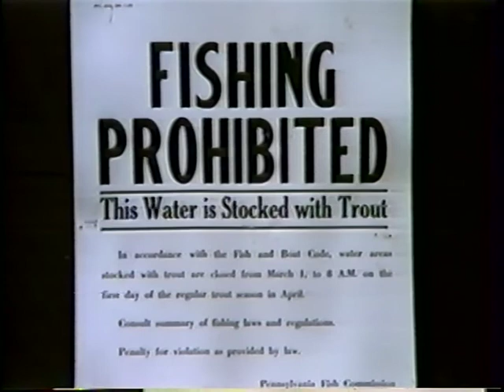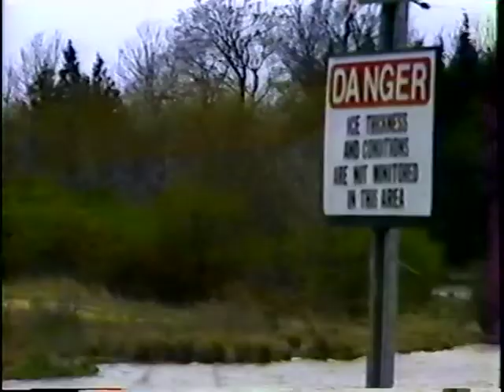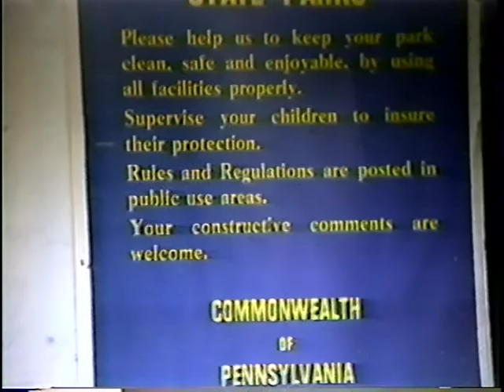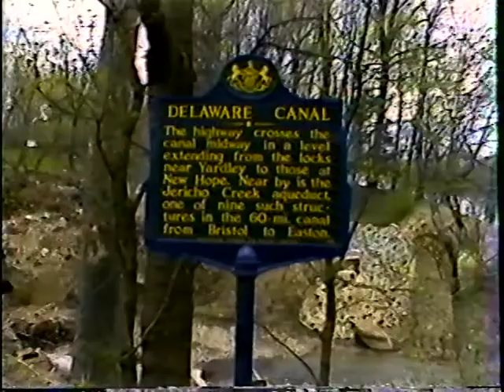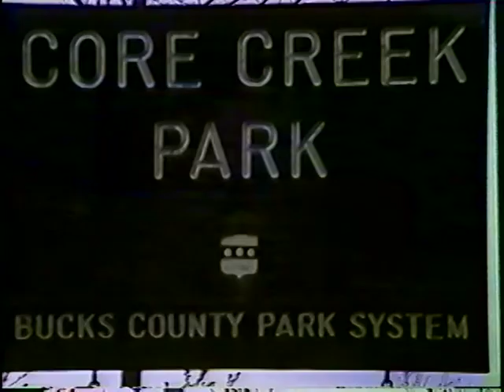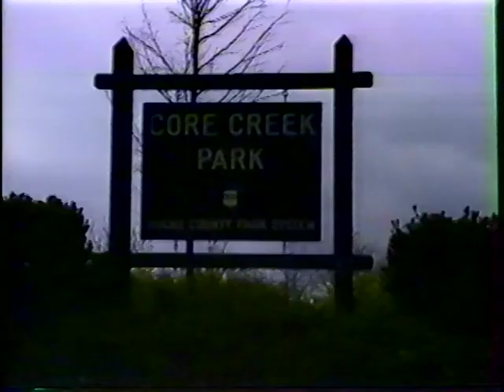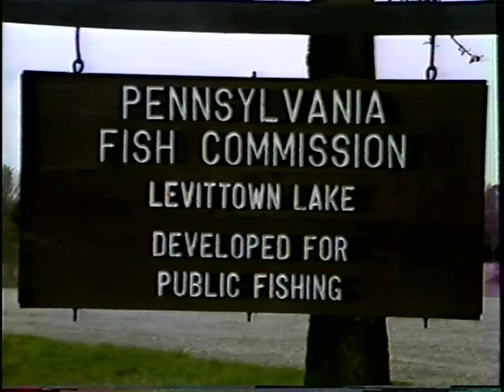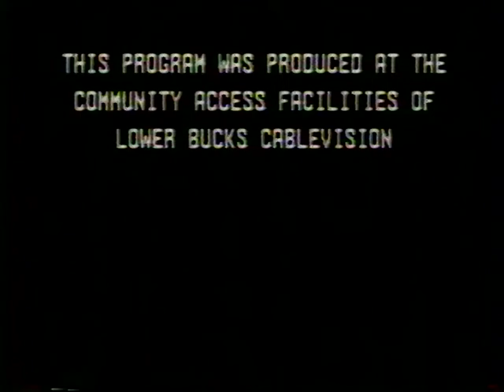A Rite of Spring (1987)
Produced by Charles Hidalgo in 1987.  A Rite of Spring chronicles the opening weekend of trout fishing season at various locations in Bucks County, Pennsylvania, including; Levittown Lake, Delaware Canal, Core Creek State Park, and Ralph Stover State Park.  Classical Guitarist Daniel Caucci provides the musical soundtrack.  This video was produced using the community access facilities of Lower Bucks Cablevision.